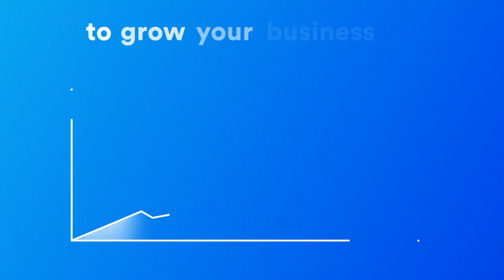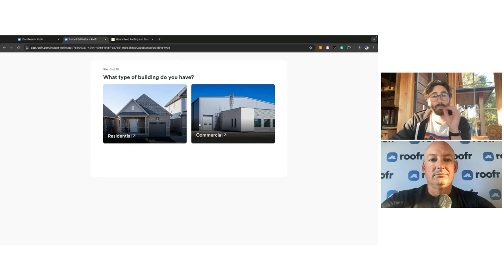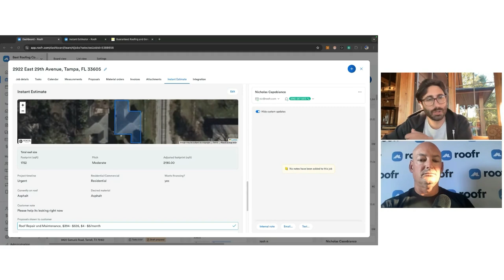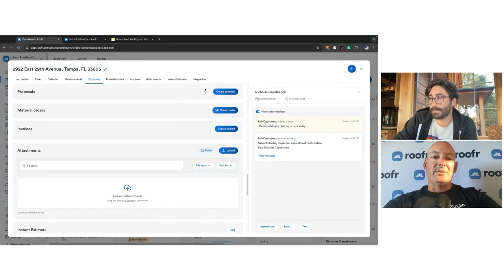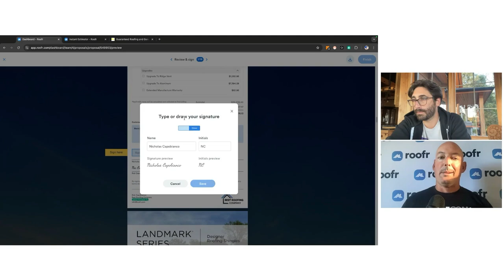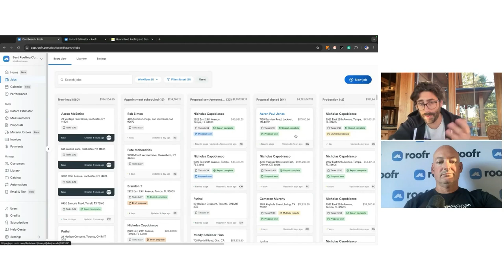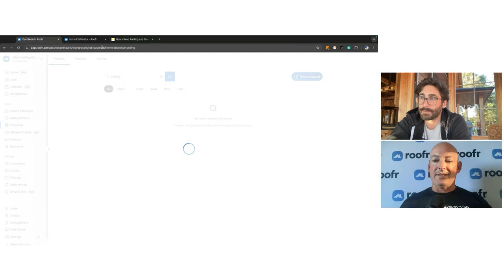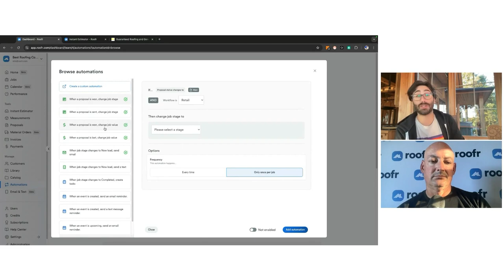Roofr Masterclass | A Speed to Lead Faster than Lightning: How Roofr Can Help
In the roofing business, speed to lead can make or break your chances of winning a job.

Join us for a Masterclass on Tuesday, October 8th, where we’ll dive into the essential tools and features within Roofr's CRM that help you beat the competition and close deals faster than ever.

In this session, we’ll cover:
- Automation features to help you quickly send customer emails without the manual work.
- Instant Estimator tool that capture leads and provide immediate quotes, turning prospects into clients instantly.
- 2-hour roof measurements that give you the edge.
- Proposal integration that uses your pre-built templates to turn measurements into professional proposals in record time.

Don’t miss out — learn how Roofr can help you strike faster than lightning!

Save your spot now and boost your roofing business with these speed-enhancing tools!